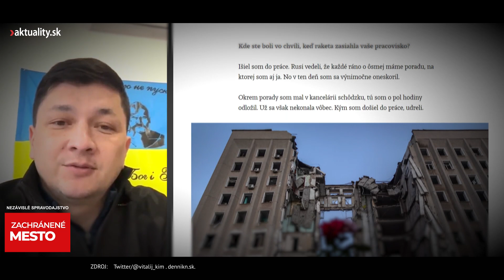Až sa nechce veriť, ako Rusi podcenili dôležitý detail | Aktuality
📣  Agresori narazili na tvrdý odpor.
Ak chcete dobyť nejaké územie, je dobré vedieť, čo tam na vašu armádu čaká. Rusi však dôležitý detail podcenili. Viac vo videu.

Ako sa žije v zákopoch a ako neďaleko nich. Aj o tom sa môžete dočítať v knihe Ešte sme nezomreli reportérky Aktuality.sk Stanislavy Harkotovej, ktorá od roku 2015 mapovala vojnové udalosti priamo v teréne. Knihu si môžete kúpiť TU 📘